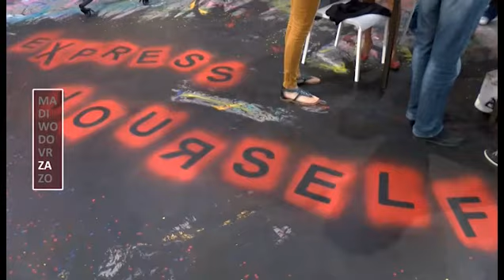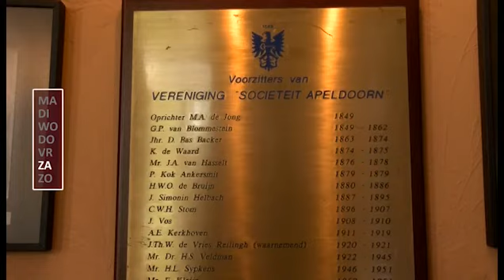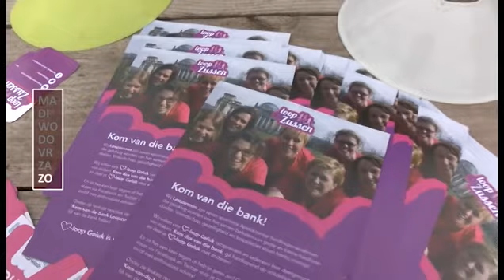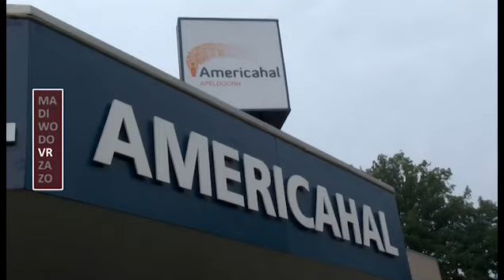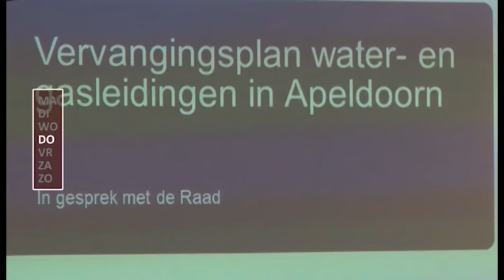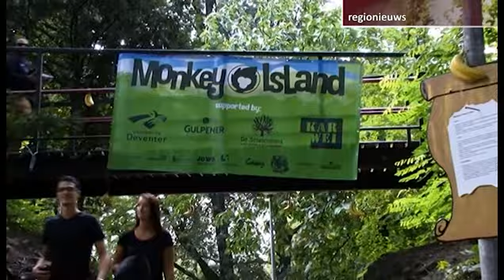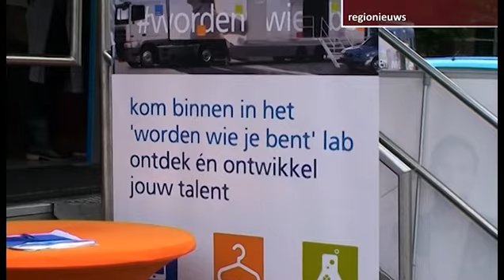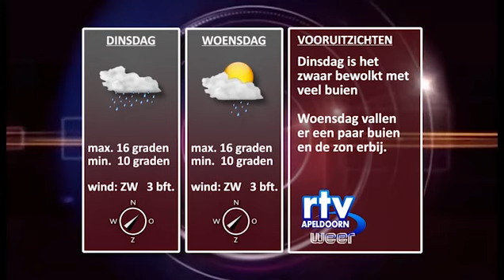weekoverzicht nieuws en weer zondag 20092015